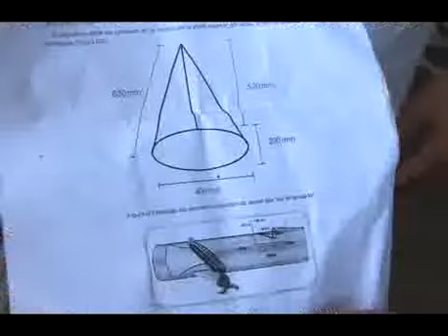CREAN PROTOTIPO DE EXCLUIDOR DE PECES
CONSTRUCTORES DE IMPLEMENTOS DE PESCA SON CAPACITADOS SOBRE NUEVO DISPOSITIVO EXCLUIDOR